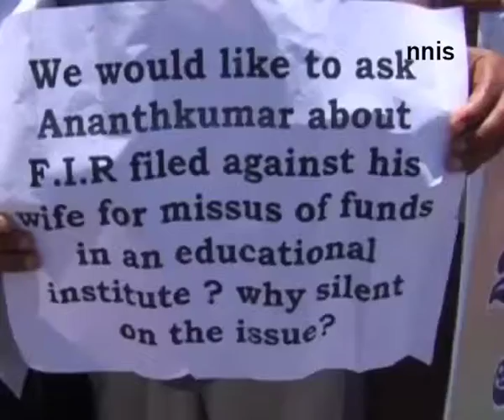Youth Congress Demands Ananth Kumar’s Resignation